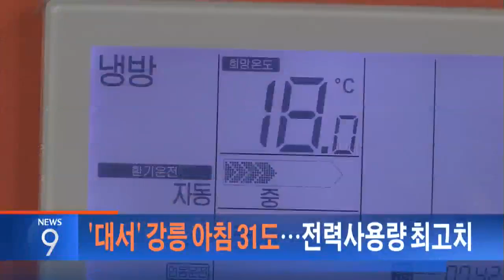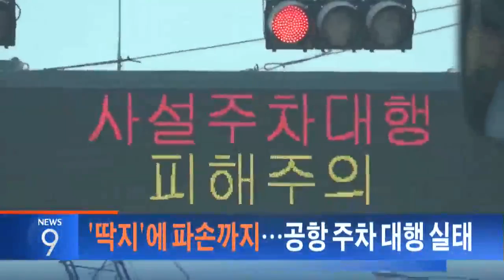7월 23일 '뉴스 9' 헤드라인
1. 드루킹 측으로부터 정치자금을 받은 의혹을 받고 있던 정의당 노회찬 의원이 아파트에서 투신해 숨졌습니다. 금전은 받았지만 청탁과 관련이 없다며, 가족에게 미안하다는 내용의 유서를 남겼습니다.

2. 허익범 특별검사는 노회찬 의원 사망 소식에, 유감을 표했습니다.

허익범
"노 의원님의 명복을 빌고, 또 개인적으로 유가족에게 깊은 위로의 말씀을 드리고자 특검팀은 도 모 변호사 소환을 미루고 향후 수사방향에 대해 고심하고 있습니다."

3. 마린온 헬기 사고로 순직한 해병대 장병 5명에 대한 합동 영결식이 거행됐습니다. 유족들은 눈물로 고인을 보냈습니다.

4. 대서인 오늘, 강릉의 최저기온은 31도로, 역대 가장 더운 아침을 기록했습니다. 전력사용량도 역대 최고치를 찍었고 전력예비율도 한자릿수로 떨어졌습니다.

5. 고속도로를 달리던 BMW 차량에서 불이 났습니다.

차량 소유주
"연기가 슥 나기 시작해가지고 아 이거 화재다. 아니나 다를까 불 붙고 뭐 터지고 난리났죠."

같은 차종에서 올해에만 5번째 화재 사고가 발생했습니다.

6. 인천공항 사설 주차 대행 업체를 이용하다, 차량 파손에, 범칙금까지 물게 되는 피해가 잇따르고 있습니다. 따라가보니, 주차장이 아닌 길가 풀숲에 방치하고 있었습니다.